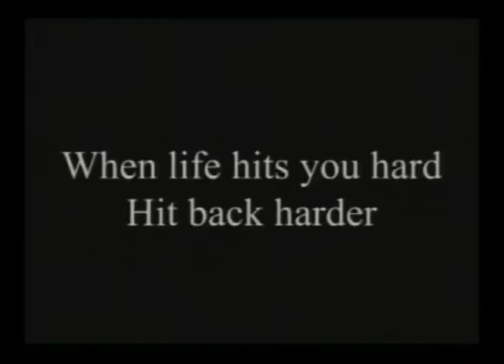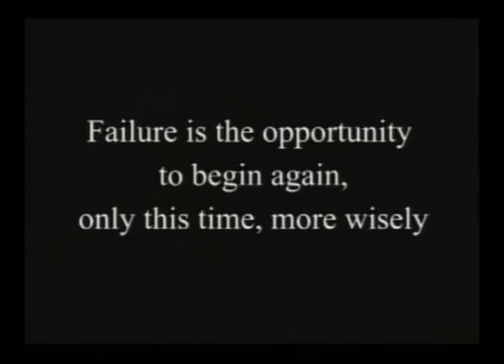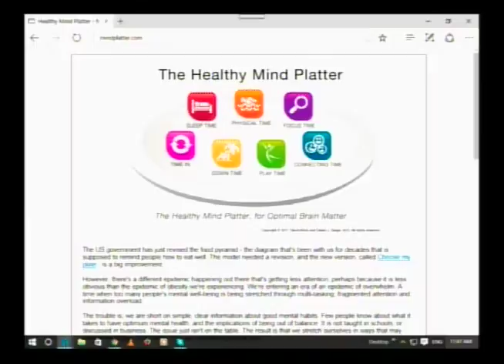MomTalk Dr.Nelly HotTopic: PowerfulWomen & PeaceLearning with LizSvatek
MomTak, Dr.Nelly, leadership, peaceLearning, PowerfulWomen, FearlessWomen, SuccessfulPeople, with Liz Svatek